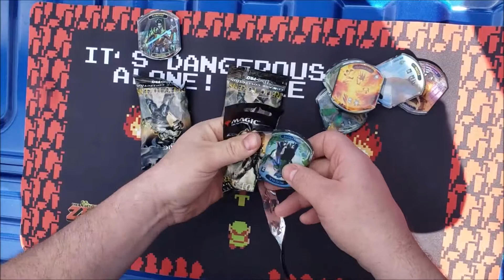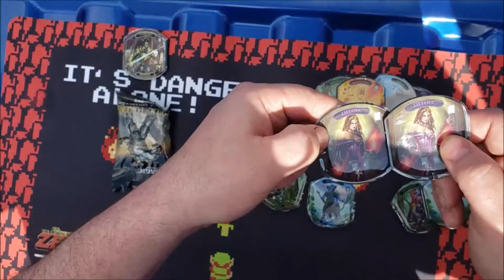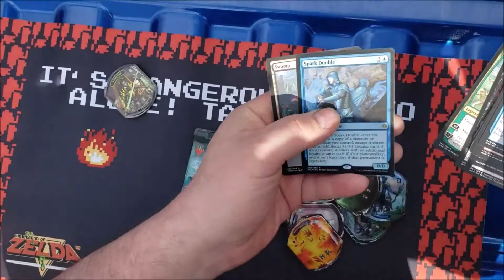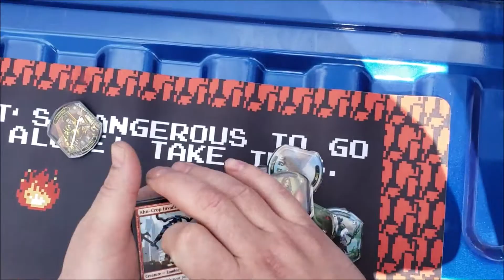Relic Tokens Lineage Collection Ep.7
Cracking packs of ultra pro relic tokens lineage collection to complete a full set. Having a nice little stop on the side of the highway. Youll find us!